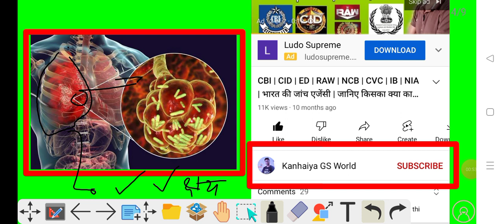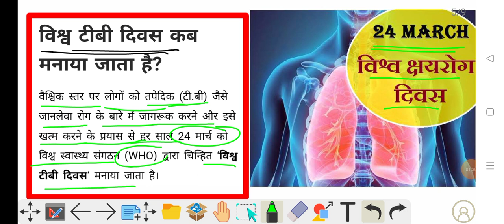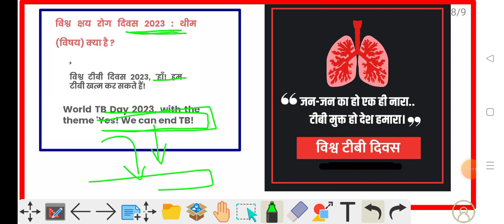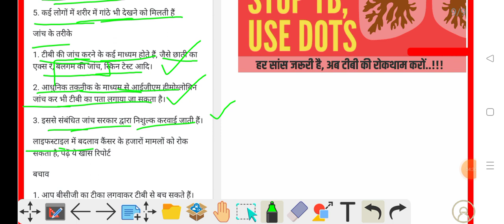World TB Day 2023 | TB Day Theme 2023 | TB divas kab manaya jata hai | Tuberculosis (क्षय रोग)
World Tuberculosis Day 2023 | World TB Day 2023 | TB Day Theme 2023 | TB divas kab manaya jata hai | Tuberculosis (क्षय रोग)